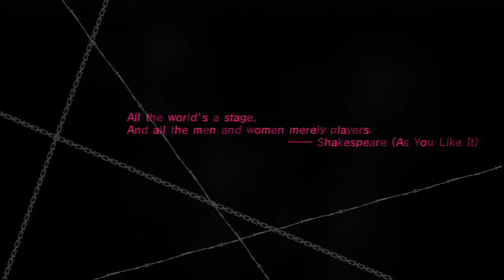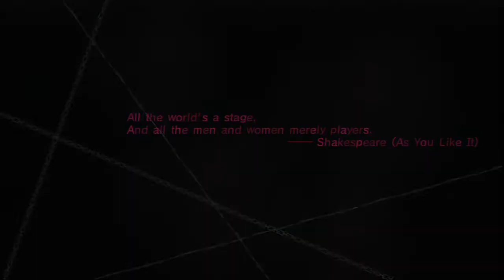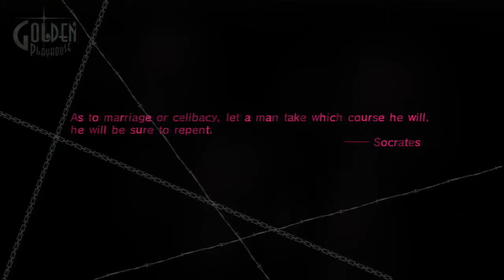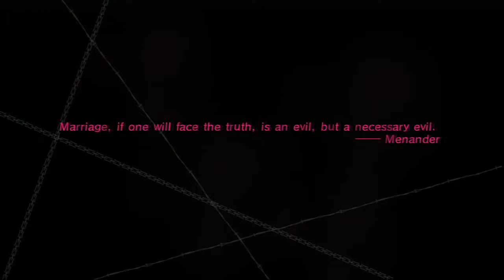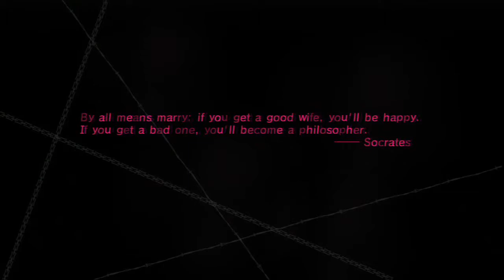What The Hell am I Dreaming-Catherine Part 1